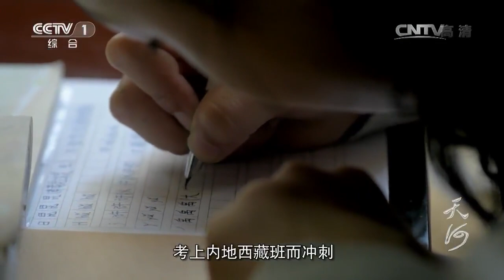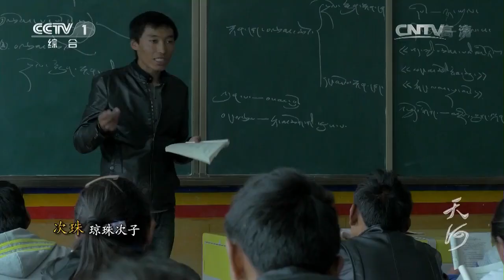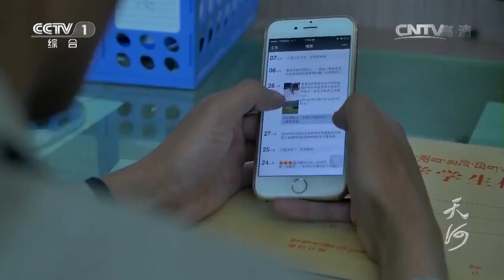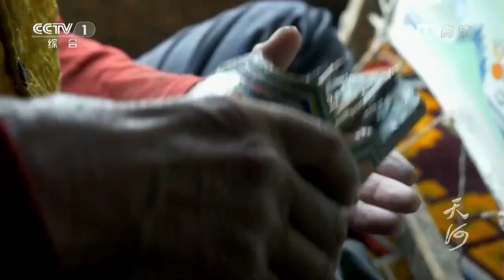“澜沧江”一江穿六国！在中国境内叫澜沧江 流出中国国境称为湄公河《天河》第4集【CCTV纪录】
■□节目简介■□
以中国西藏境内的雅鲁藏布江为主线，从源头开始沿江而下，首次全面展示这条国际大河在西藏全流域的自然风光、人文景观，深入介绍该流域的生态现状、百姓生活和社会经济发展。